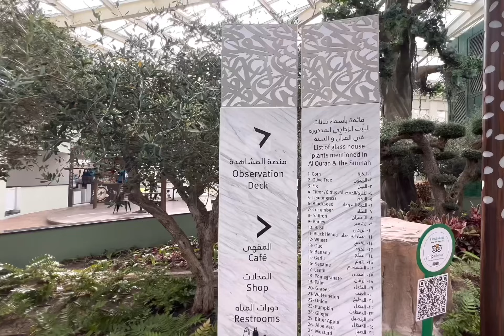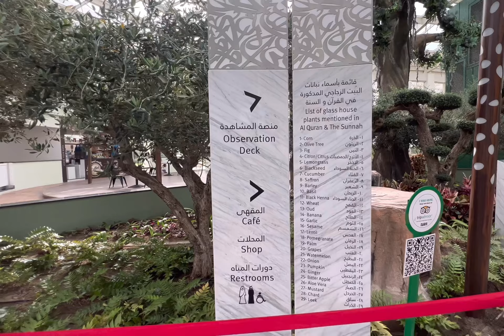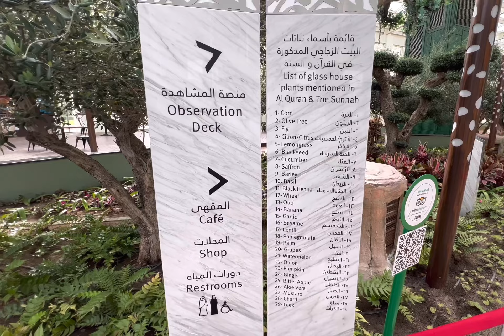Quranic Park|Dubai|Beam on with me| Rahees N Kalathil